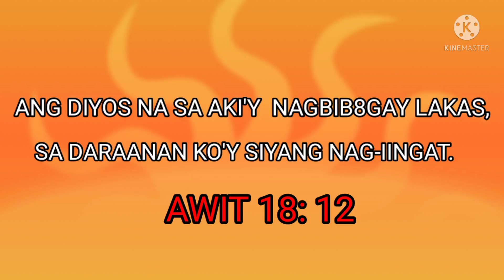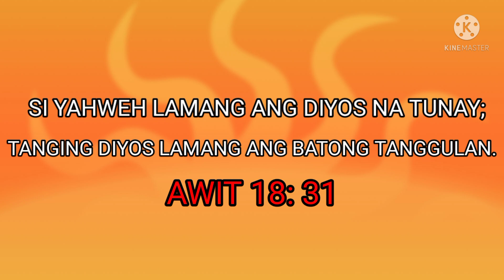HOW TO COOK CHICKEN MECHADO / FILIPINO RECIPE / EASY TO COOK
This is my channel Laura Ecita. This video shows.. How To Cook Chicken Mechado / Filipino Recipe / Easy To Cook